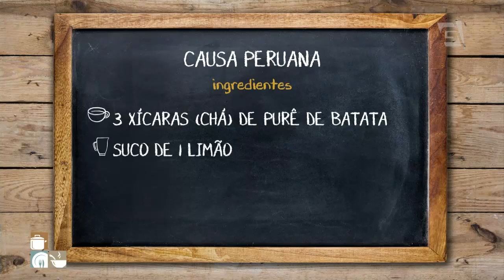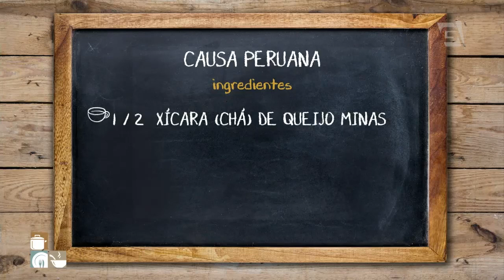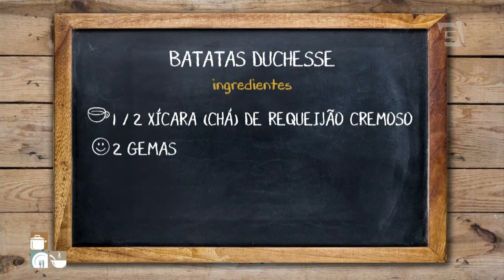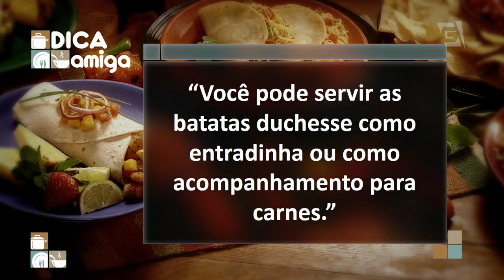Reaproveitando o Purê de Batata - Raquel Novais | Cozinha Amiga (17/09/18)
Sobrou purê de batata e você não sabe o que fazer com ele? Anote essas duas receitinhas deliciosas e fáceis para fazer em casa:
Causa Peruana: 01:06
Batata Ducheese: 14:17

Confira também as outras páginas do programa:

Facebook, Twitter e Instagram: CozinhaAmiga